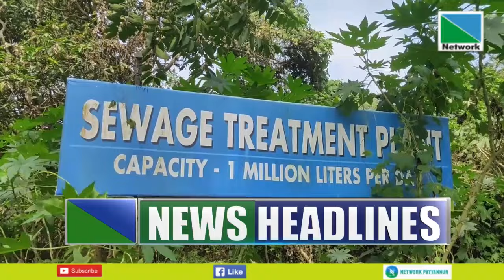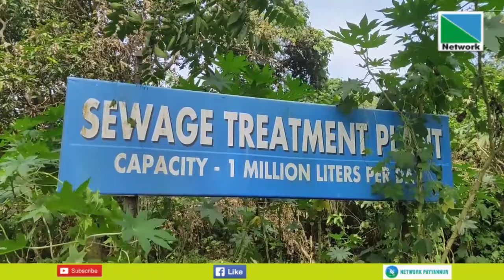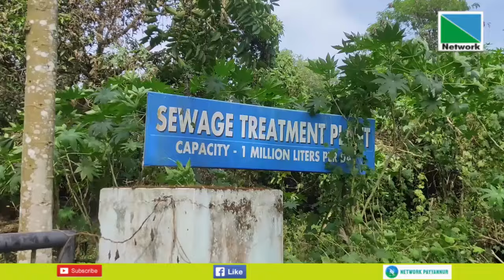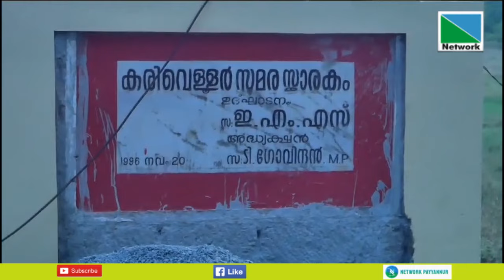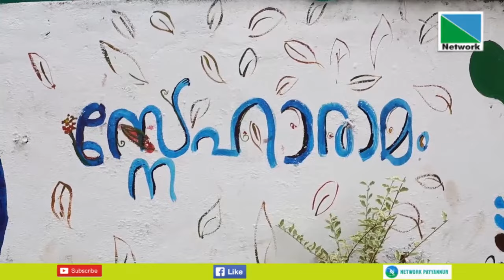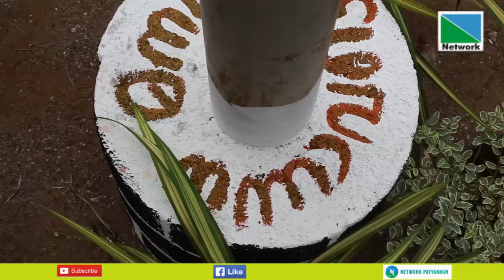19 DECEMBER 2023